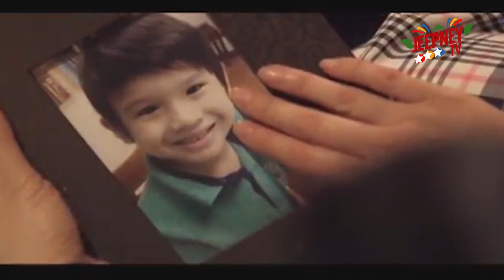My Little Juan: Full Episode 85 | Jeepney TV